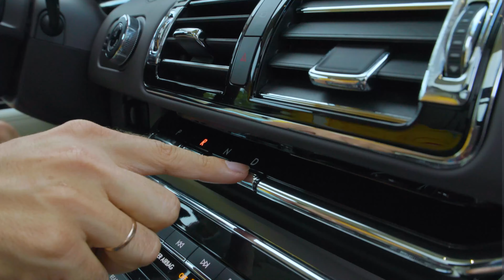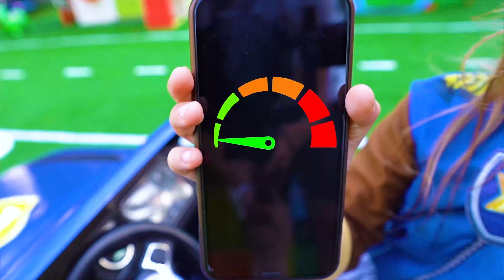Kids in the car | Collection of New Stories for Kids - Toytik Show